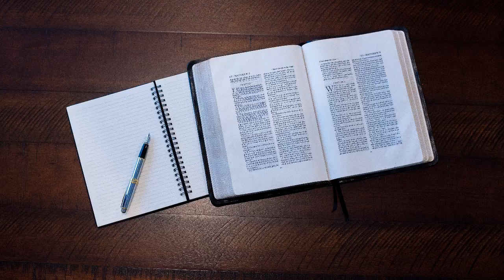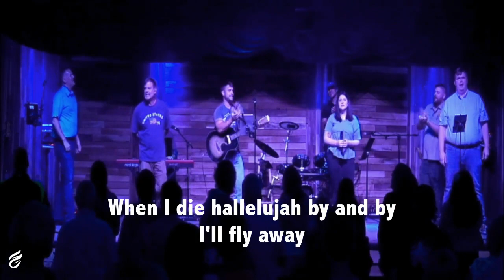July 2 - Bro Chris Wiley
We hope you’ll do more than just watch & listen, but that you’ll find your TRUE HOPE in Jesus. If we can help you in your faith-journey, message us…

CCLI# 20029166